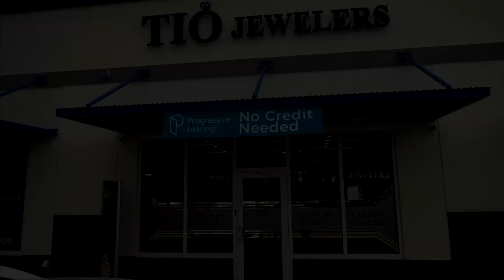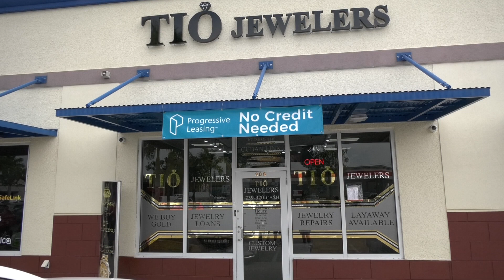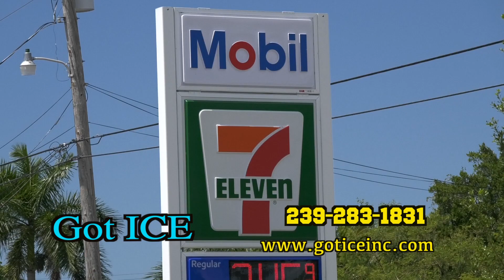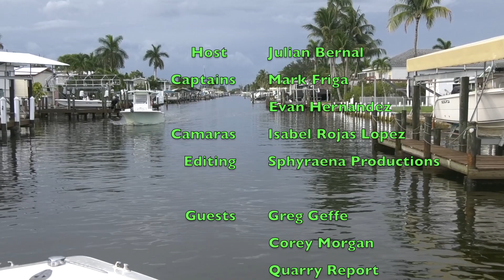Gulf Coast Fishing Episode 2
On this episode of Gulf Coast Fishing we continue fishing offshore with Capt. Mark Friga and Capt. Evan Hernandez of On The Mark Gulf Coast Fishing in order to catch the beautiful Red Grouper.
Awesome fishing and loads of fun with everyone.
Good inshore segments that include the Mangrove Snapper and the major importance of knowing your two species of saltwater Catfish.